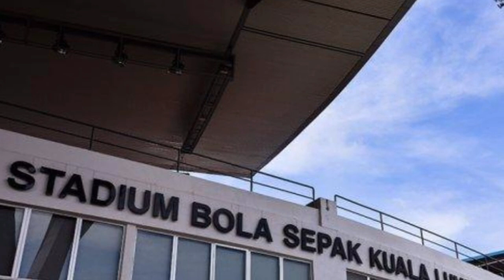Laga PSM Makassar vs Persib || Gelora Bj Habibi pare pare resmi di tunda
laga PSM Makassar vs Persib Bandung di gelora BJ Habibi pare pare resmi di tunda Oleh PT lib, PSM Makassar vs Persib resmi di gelar pada hari Senin tanggal 29 Agustus 2022,laga ini di tunda terkait final PSM Makassar di AFC cup 2022 melawan Kuala lumpur city FC